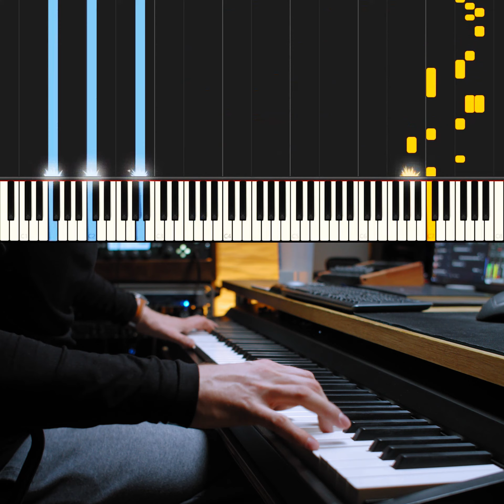Pianodiary - Together We Rise [Piano Tutorial] (Synthesia)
Here's an improvisation dedicated to everyone affected by the corona pandemic. Stay strong!